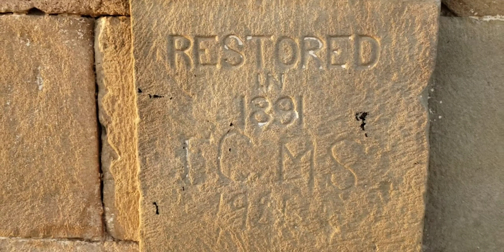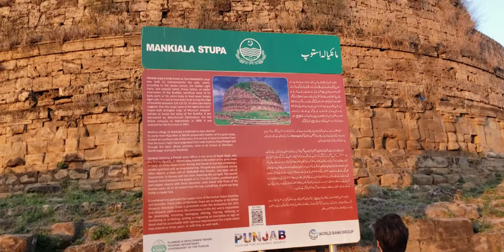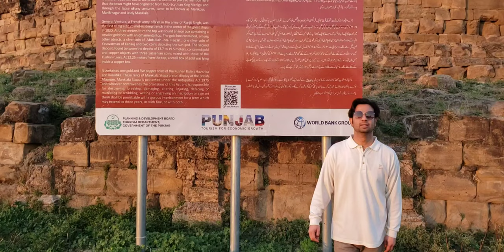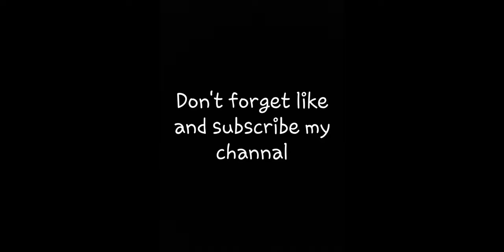Buddhist Stupa in Pakistan |Top mankiala Stupa Rawat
Buddhist Stupa in Pakistan | Mankiala Stupa | Gautama Buddha | Top mankiala Stupa Kallar Syedan